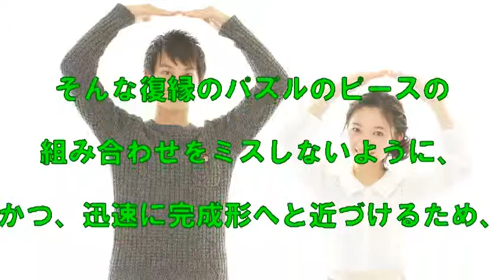【復縁】一人になりたいという別れの言葉の裏に潜む真実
【動画説明】

自分の思い込みで行動しても復縁はまずうまく行きません。一人一人異なった解決法が必要です。無料メール相談で可能性を確認してみてはいかがでしょうか？

アドセンスはもう魅力なし！衝撃のYouTubeの新しい稼ぎ方が無料メール講座で学べます。YouTube視聴便利ツールのプレゼント付きです。

【関連動画】

【復縁】失敗しないデートの仕方・デートプランの作り方です！^^復縁成功できる人、モテる女、モテる男は自然とできてます！^^

別れた女性がLINEを返信しない理由って？復縁を迫る前に行うべきアクションプランとは？